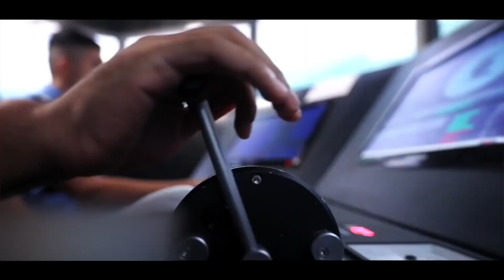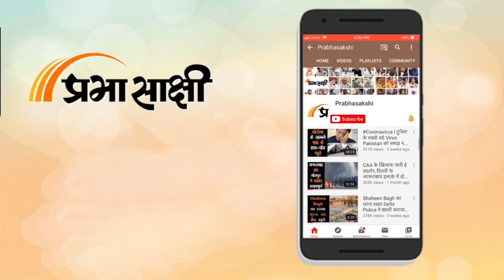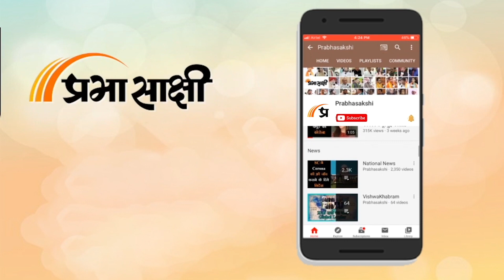Rahul Gandhi Agnipath Scheme पर बार-बार सवाल उठा रहे, इस पर सेना से जुड़े लोगों का क्या कहना है?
Prabhasakshi News Network के खास साप्ताहिक कार्यक्रम शौर्य पथ में ब्रिगेडियर (सेवानिवृत्त) DS Tripathi से सवाल किया गया कि एक नेता (Rahul Gandhi) की ओर से बार-बार सवाल उठाया जा रहा है कि China अपनी सेना को वर्षों का प्रशिक्षण देता है और हम मात्र 6 महीने का प्रशिक्षण देंगे। हमने यह भी जानना चाहा कि 1 जनवरी से Agnipath Scheme के तहत प्रशिक्षण शुरू हो चुका है, लेकिन फिर भी राजनीतिक रैलियों में इस योजना का विरोध क्यों किया जा रहा है? संबंधित अन्य विस्तृत रिपोर्ट पढ़ने के लिए क्लिक करें-

0:00 INTRO

0:24 एंकर

1:06 ब्रिगेडियर (सेवानिवृत्त) डीएस त्रिपाठी से भारत की सैन्य क्षमताओं पर बातचीत